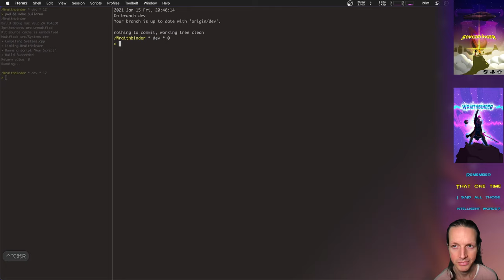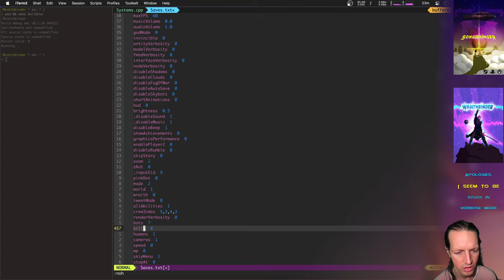Landmarks & Hidden Bridges - Wraithbinder Dev Ep166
Developing the multiplayer Songbringer spinoff game Wraithbinder. Today:
creating landmarks, hidden bridges and a northward HUD indicator.